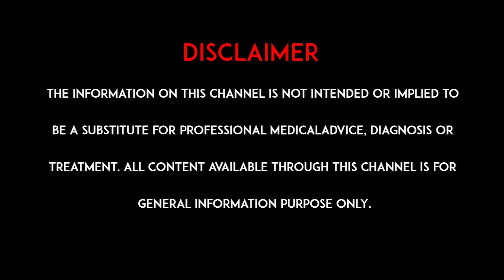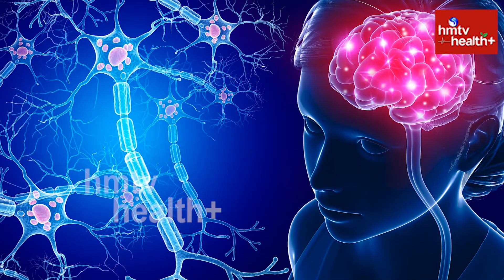ఆల్కహాల్, డ్రగ్స్ తీసుకుంటున్నారా ? అయితే ఫిట్స్ కి దగ్గరవుతున్నట్లే l Fits Problems l hmtv Health